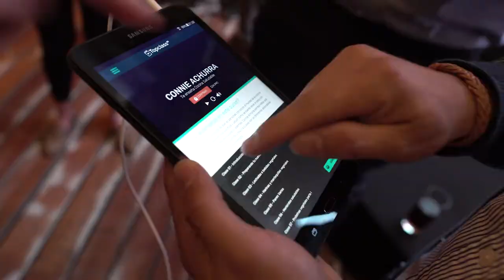TopClass - Lanzamiento Oficial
- Así se vivió el lanzamiento oficial de nuestra plataforma que une educación y entretenimiento en una experiencia de aprendizaje online, guiada por los mejores exponentes 🎬

🔹 Tarot con Álvaro Santi
🔹 Diseño de Vestuario con Nicanor Bravo
🔹 Yoga con María José Prieto
🔹 Fotografía con Maca Achurra
🔹 Sabores del Mundo con Yann Yvin
🔹 Cocina Saludable con Connie Achurra
🔹 Fútbol con Lucas Barrios
🔹 Tenis con Nico Massú
🔹 Stand Up Comedy con Pato Pimienta
🔹 Guiones con Rodrigo Bastidas
🔹 Actuación con Paz Bascuñán
🔹 Sexualidad Humana con Rodrigo Jarpa

¡Tú escoges con quién quieres aprender! AprendeConLosMejores LaNuevaFormaDeAprender 🙌